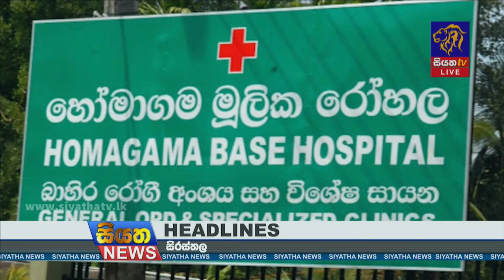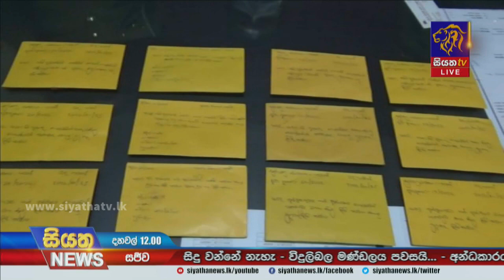Siyatha News | 12.00 PM | 25 - 01 - 2022